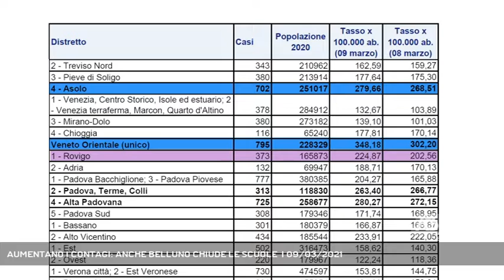AUMENTANO I CONTAGI: ANCHE BELLUNO CHIUDE LE SCUOLE | 09/03/2021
A3 NEWS Veneto 09/03/2021 - VENEZIA - Sale a cinque il numero dei distretti veneti, da oggi anche Belluno, dove è stata superata la soglia dei 250 casi per 100 mila abitanti e dove nelle prossime ore le scuole dalla seconda media in su chiuderanno.   || Ai distretti di Veneto Orientale, Alta Padovana e Asolano da oggi si aggiunge anche quello di Belluno dove questa mattina si sono superati i 250 casi per 100 mila abitanti, indicatore che da DPCM prevede la chiusura delle scuole. Per i primi tre territori, dalla seconda media in su, didattica a distanza da giovedì, il giorno seguente anche a Belluno. E allora eccola la nuova tabella dei casi nei 23 distretti del Veneto aggiornata ad oggi. Nell'ulss 1, Belluno come detto a 251,02 casi, nell’Ulss 2 il distretto di Asolo con 279,66 casi, si sta avvicinando seppur ancora lontano alla soglia di 250 il distretto di Pieve di Soligo con 177,64, spostandosi all'Ulss3 dati ancora lontani dal limite di guardia, con il dato più elevato quello di Chioggia con 177 casi. Nell'altra azienda sanitaria veneziana, la 4, in Veneto Orientale si è passati dai 302 casi di ieri agli attuali 348,18. Nella 5 Polesana, Rovigo si avvicina ai 250 casi, ad oggi se ne registrano 224,87 per 100 mila abitanti, nell'Ulss 6, Padova Terme e Colli con 263,40 e Alta Padovana con 280,27, non troppo lontano il distretto Padova Bacchiglione Piovese con 204,27 casi. Nell'azienda 7 Pedemontana attenzionato l'Alto Vicentino con 233,91 casi, situazione ancora sotto controllo nell'8 Berica mentre nella 9 Scaligera occhi puntati su Ovest Veronese e Pianura Veronese rispettivamente con 183,58 e 181.23 positivi per 100 mila abitanti.  Specchio di questo aumento dei contagi la pressione sugli ospedali: “stiamo affrontando una nuova infezione partendo da una base di 1459 pazienti, se dovessimo aggiungere un’onda d’urto d’infezione come quella di novembre dicembre si andrebbe a 5mila pazienti, è insostenibile per noi, in prospettiva non ci possiamo permettere di riempire gli ospedali perchè non ce la faremmo a curare tutti” le parole del presidente Luca Zaia. Accelerare la campagna vaccinale dunque diventa quanto mai fondamentale. 53300 le dosi di Pfizer giunte questa mattina in Veneto, e ai 58 punti vaccinali attual - Intervistati LUCA ZAIA (Presidente Regione Veneto) (Servizio di Francesca Bozza) - Segui Antenna Tre anche sul digitale terrestre! Visita il sito